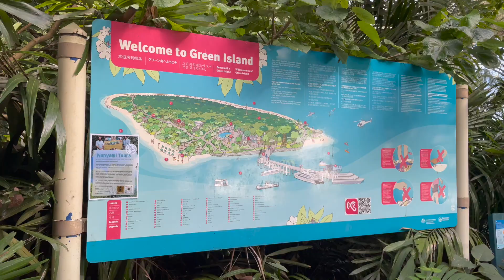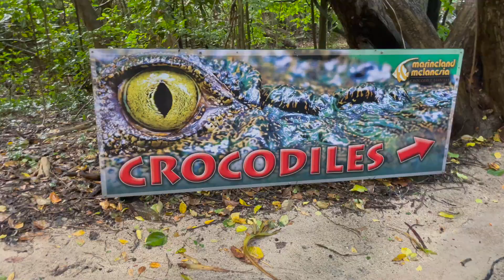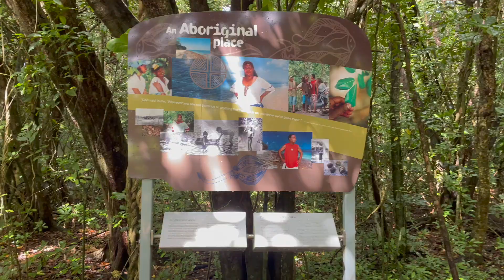Visiting Green Island!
In today's vlog we visited Green Island on the Great Barrier Reef!

*aff links